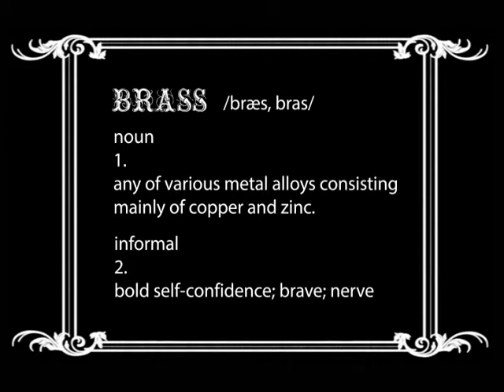Brass Trailer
Ugly Duckling Games

Brass is a physics puzzle game.
Roll your gear through several levels of traps, enemies, and deadly content.
Available on Windows Phone.